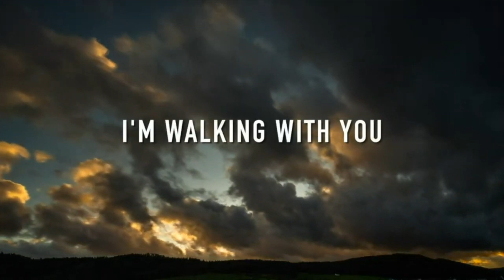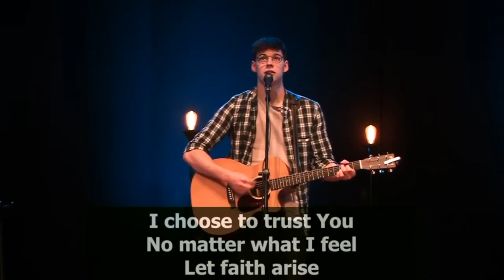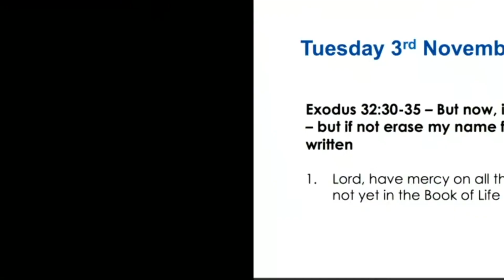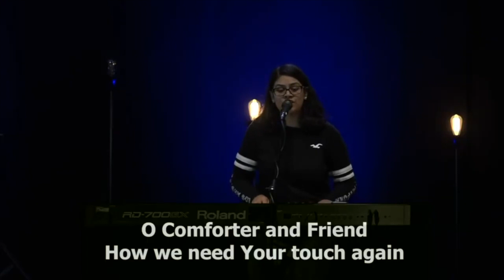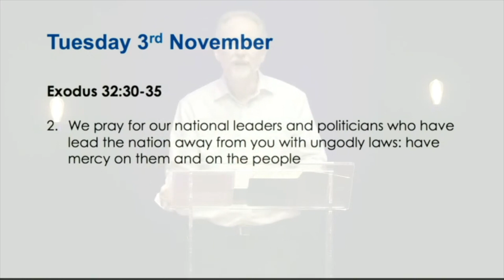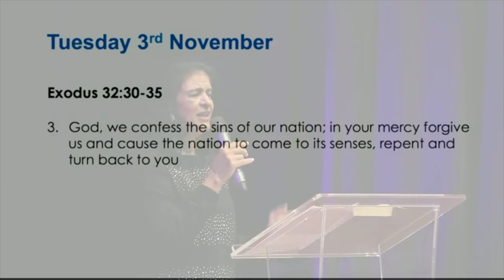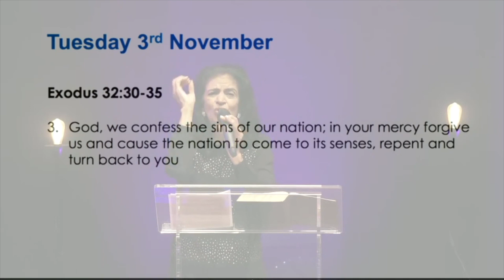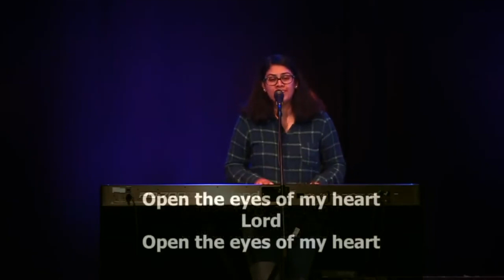Tuesday Night Prayer Meeting (Ealing Christian Centre: 7:30pm 3rd November 2020)